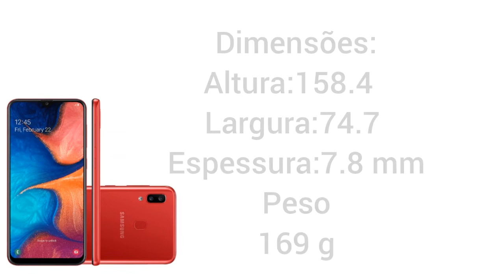Ficha Técnica Galaxy A20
Informações usadas de:
Oficinadanet